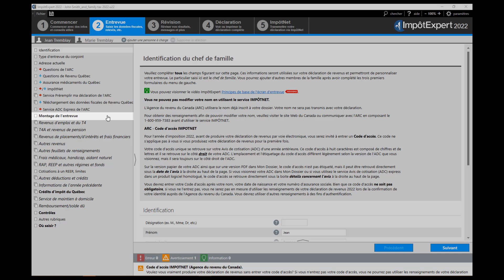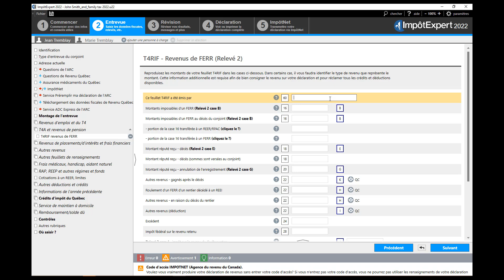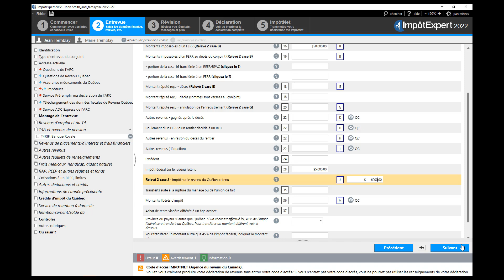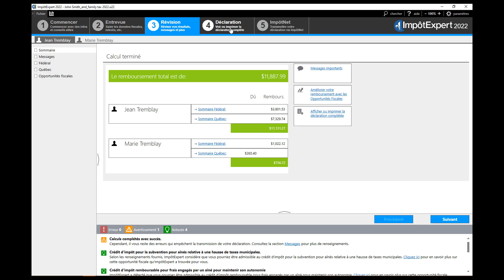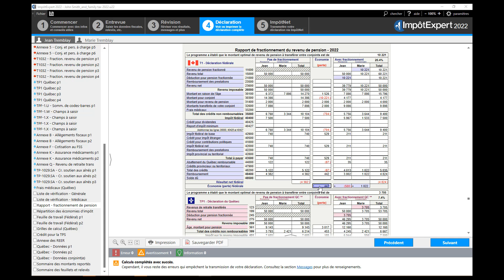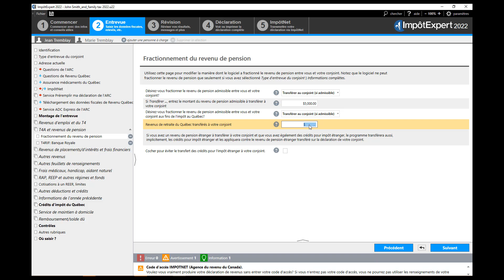Comment saisir les revenus de pension et effectuer le fractionnement des revenus de pension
Dans cette vidéo, nous verrons comment saisir les revenus de pension et comment effectuer le fractionnement des revenus de pension.

Introduction
Comment saisir les revenus de pension
Où voir le fractionnement automatique effectué par Impôtexpert
Comment modifier manuellement le fractionnement des revenus de pension
Conclusion